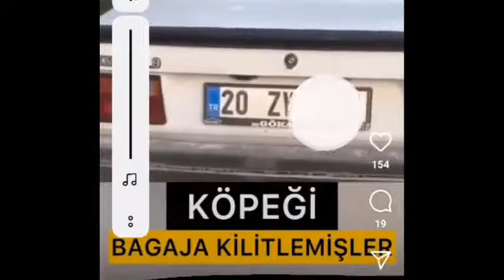Kavurucu sıcakta Köpeği, bagaja kilitledi